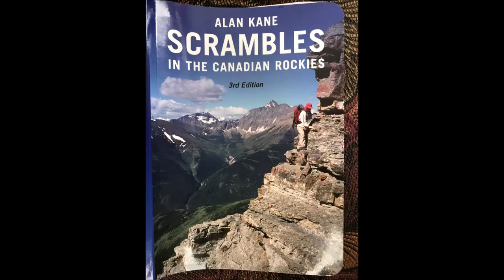Majestic Mountain Photos: Winter 2020 - Fall 2021 - 1 of 2 - Doug Lutz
For outdoor enthusiasts that enjoy scrambling more than strapping boards to their feet for skiing or snowboarding, the onslaught of frozen H2O brings about a quieter time when they can reflect on adventures from the summer.  I do really prefer walking on firm terra, so now that the snow is starting to cover the terrain that I head out on, my outdoor adventuring has slowed down.  I find that when my brain tells me "Doug, go out to the mountains", but the weather (snow accumulation), or combination of family/work schedule prevents this, I watch my past videos to get my "mountain fix".

I was fortunate in the past year to go out on many trips with a variety of people.  Thank you those who invited me on trips and/or participated in the trips that I organized!  About 60% of my adventures were with trail partners.  Some of the routes I went on this past year were "hikes", most were "scrambles", and some were "alpine routes".  Some of the routes would have been considered "scrambles" if dry, but due to snow, the degree of difficulty and/or risk elevated them to what I would consider "alpine" conditions.

I compiled a couple of 2 min montages of some of the ascents that I had done over the past year with a number of different trip partners.  If you chose to watch, I hope you enjoy the bombardment of your senses by the photo line-up that cycles through rather rapidly.  If you really like quick flashes of images, I dare you to adjust the YouTube playback speed to 2x (then the videos are 1 min each)!

Here's a list of the participants that participated (or are featured)... or had shared photos with me in this video.  Photo credits have been added where appropriate.

Alda Sigvaldason
Andrew Nugara
Brandon Boulier
Carl Glaser
Chris Shea
Coleman Sinclair
Curt Lazzer
Curtis Donaghy
Daniel Bokiš
Darren Steffler
Doug Lutz
Dustin Cleary
Ephraim Roberts
Erin Amanda Sinclair
Étienne Myers
Geoff Hardy
Geoffrey Beuerlein
George Palmer
Grant Myers
Jaiden Beuerlein
Kane Keller
Mark Peters
Marta Wojnarowska
Mary Beuerlein
Max Poulin
Mihail Iancovoi
Mike Buenting
Noah Macdonald
Omar Peters